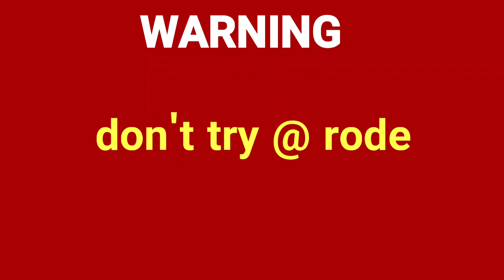Suicide Racing Hero xtreme